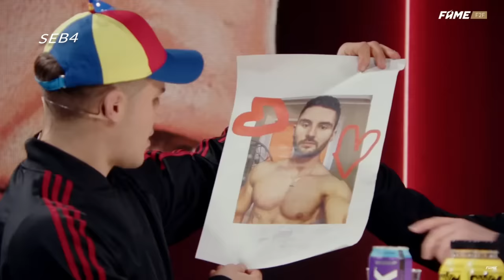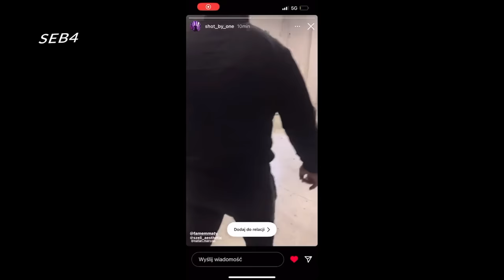Koro ZŁOMUJE Natana, Ferrariego i Oknińskiego? F2F NAJLEPSZE MOMENTY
źródło: @FAMEMMATV